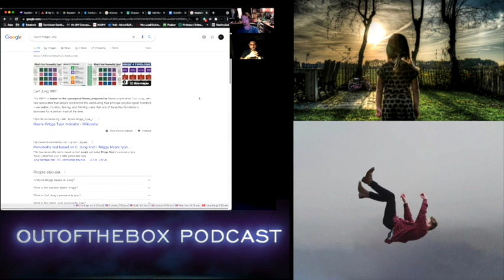OutoftheBox Podcast #25 | Does Myers Brigs Sway You to Certain Romantic Partners? (Preview)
Do opposites really attract? Jose and Steal discuss how the Myers-Briggs Personality Test might help people find their romantic partners. What does social psychology say about opposites attracting?

From: OutoftheBox Podcast #25 | Does Myers Brigs Sway You to Certain Romantic Partners?